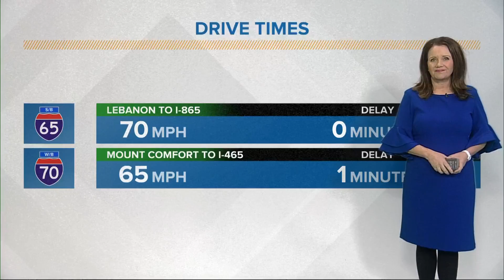IMPD officer shoots, kills suspect during hostage situation in southwest Indy parking lot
According to IMPD, an officer shot and killed a person while responding to a disturbance in the cab of a semi in a McDonald's parking lot.